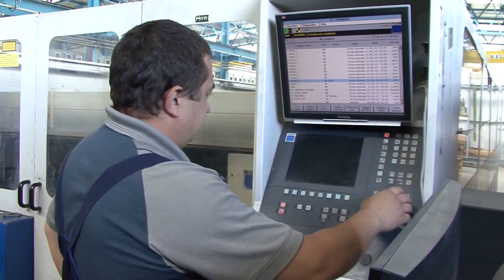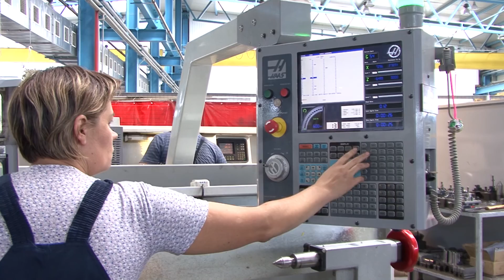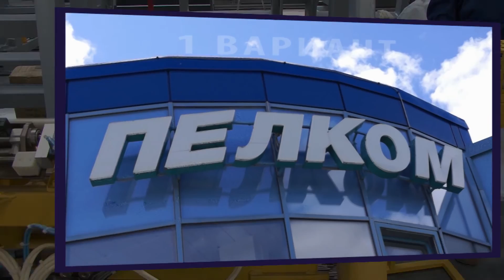Дубна.Завод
Дубнинский механический завод